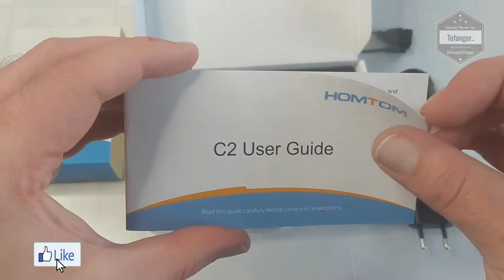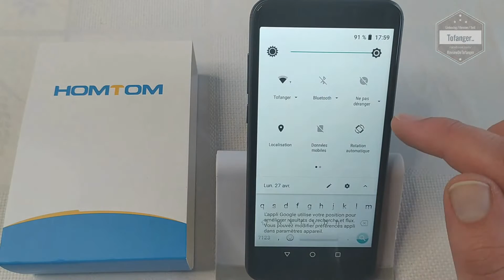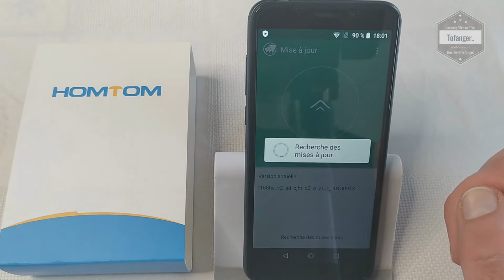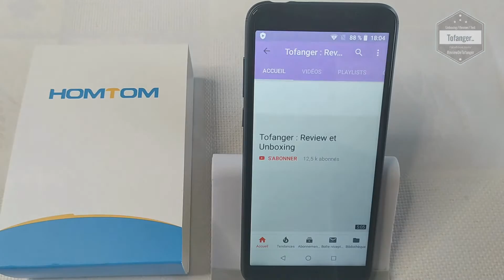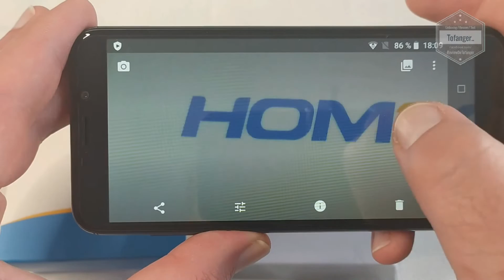HOMTOM C2 4G Smartphone - 2GB Ram 16GB stockage - Android 8 - Unboxing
Le smartphone HOMTOM C2  un smartphone entrée de gamme.
Il est simple d'utilisation et fonctionne correctement.
L'écran de 5.5 pouces du HOMTOM C2 est confortable avec de bons angles de vision et une colorimétrie correcte malgré des bords assez epais.
L'autonomie de la batterie est bonne et la recharge se fait en micro usb avec le câble et le chargeur fournit.

Cela reste un smartphone entrée de gamme, il possède 2 gigas de mémoire vive et 16 gigas de stockage, ce qui permettra une utilisation basique du téléphone avec appels / message / réseaux sociaux et éventuellement quelques petits jeux.

La partie photo du HOMTOM C2 est moyenne, suffisante pour quelques clichés à l'occasion.

Le son est plutôt bon et assez puissant.
Lors de visionnage de vidéo Youtube, c'est très correcte en affichage et les vidéos peuvent être au max en 480P

En connectivité, le téléphone HomTomC2 est 4G, il accepte deux cartes sim au format Nano Sim.
Il est également possible de ne mettre qu'une seule carte sim et une micro SD afin d'augmenter le stockage.
Il possède bien sur les fonctions Wifi / Bluetooth et GPS.

Android est en version 8.1, il est propre, stable avec le playstore et les services Google.
Pas de mise à jour détectées pour le moment.

En bref, le HOMTOM C2  est un smartphone entrée de gamme pour un usage basique.
Il pourra être utile pour les personnes cherchant un téléphone pas cher, pour le "premier smartphone" d'un enfant entrant au collège ou encore les personnes ayant un usage très classique d'un téléphone.

Caractéristiques techniques :

Déverrouillé pour une utilisation mondiale. Veuillez-vous assurer que le réseau local est compatible. Veuillez vérifier auprès de votre opérateur / fournisseur avant d'acheter cet article.

Descriptions :

HOMTOM C2 en tant que phablet dispose d'un écran IPS de 5,5 pouces vous offrant une expérience visuelle vivante et différente.
Avec les caméras arrière doubles 13,0MP + 2,0MP et la caméra frontale 8,0MP, vous pouvez profiter d'images vives.
Il est livré avec la plupart des fonctionnalités que nous attendons d'un smartphone, y compris 2 Go de RAM et 16 Go de stockage ROM équipés d'un système d'exploitation Android 8.1 et d'une batterie de 3000 mAh que vous pouvez jouer à des jeux plus rapidement.

Caractéristiques principales :

Marque : Homtom
Modèle : Homtom C2
Type : Smartphone 4G / Smartphone Chinois
Affichage : écran de 5,5 pouces 1280 x 640 pixels
CPU : MTK6739 quad core 1,3 GHz
Système : Android 8.1
Stockage : 2 Go de RAM + 16 Go de ROM;
Carte TF jusqu'à 128 Go (non incluse)

Appareils photo : caméras arrière 13,0MP + 2,0MP et caméra frontale 8,0MP
Capteurs : accéléromètre, capteur de gravité, capteur de proximité
GPS : GPS, A-GPS, GLONASS
Carte SIM : double SIM double veille, 2 cartes Nano SIM ou 1 carte Nano SIM + 1 carte SD

Réseaux:
GSM: B2 / B3 / B5 / B8
WCDMA: B1 / B2 / B8
FDD-LTE: B1 / B3 / B5 / B7 / B8 / B20,
TDD-LTE: B38 / B40 / B41

A bientôt
Tof..